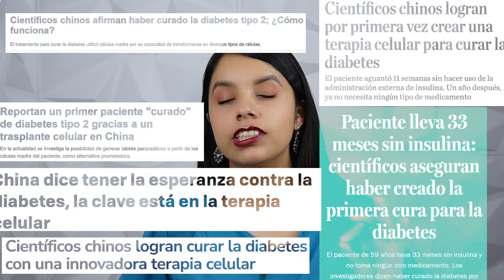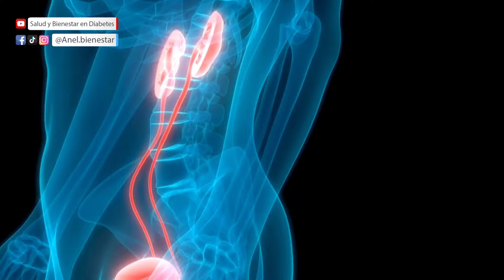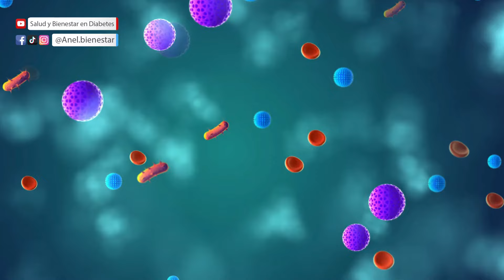! SE CURO UNA PERSONA DE DIABETES ¡.. ASÍ FUE COMO LO LOGRO...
La primera persona en curarse de diabetes, cientificos chinos curan a una persona con diabetes, ¿Se puede curar la diabetes?

Me ayudas mucho si le das like al video y me dejas un comentario ¿Crees que esta sea la cura definitiva?

¿Que otra noticia has escuchado sobre diabetes?